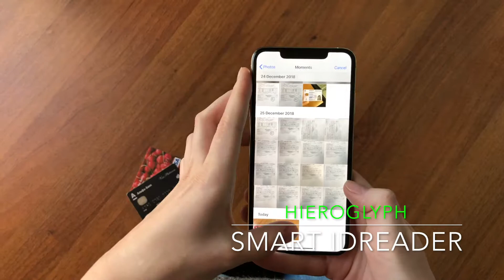Scanning credit card data from the photo | Smart Engines OCR Software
The video presents the scanning of bank cards from the one photo. Smart Engines OCR scanner enables automatic data pre-fill from documents and bank cards in mobile and desktop versions of websites either in the video stream or from a photo/scan.

Users can download images that need to be recognized and perform the automatic data extraction from the phone, tablet or laptop.

High speed of document and bank cards recognition from images allows to create real-time server-built technical solutions based on Smart Engines OCR software for acquiring, money transfer, scoring and other services.